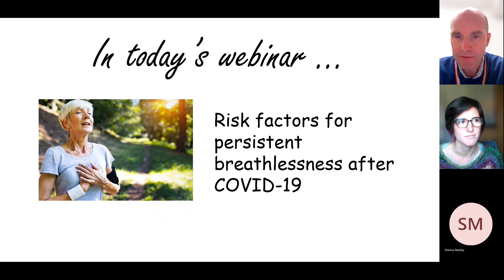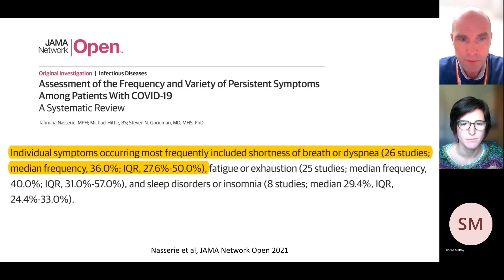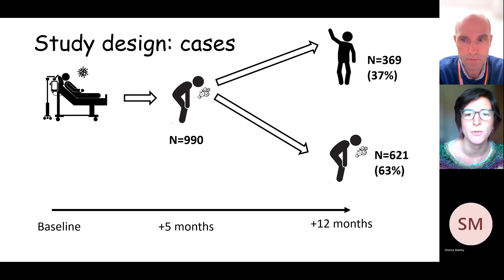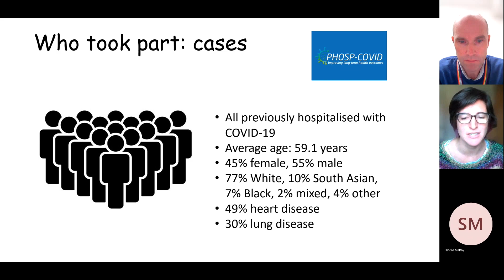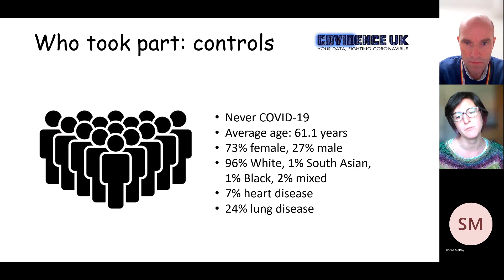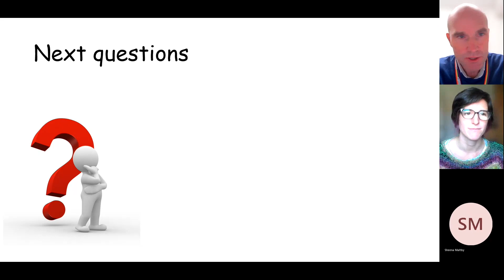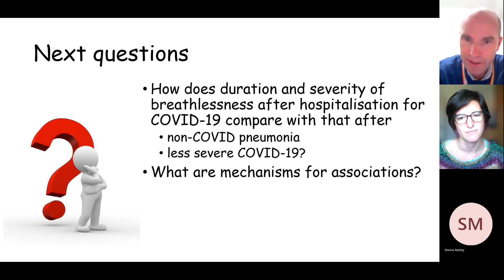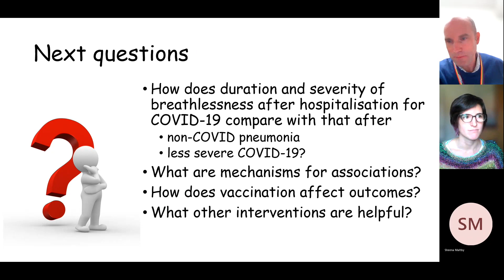COVIDENCE UK October 2022 webinar: Risk factors for persistent breathlessness after COVID-19.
Professor Adrian Martineau and Giulia Vivaldi present our latest data exploring risk factors for persistent breathlessness after COVID-19.